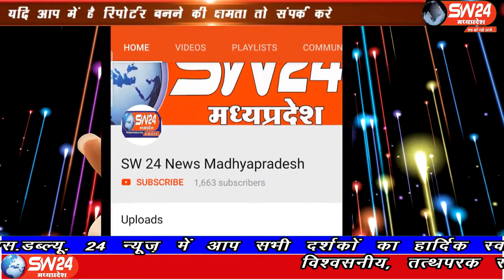SW 24 News Madhyapradesh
पन्ना जिले के पवई विधानसभा में आनेवाले ग्राम पंचायत महोड़ जहाँ बिजली समस्या को लेकर ग्रामीणों ने सब स्टेशन सिमरिया दमोह पन्ना मुख्य मार्ग पर चक्का जाम कर दिया जिससे मुख्य मार्ग घण्टो बाधित रहा। पन्ना से चरंनजीत बंजारा की रिपोर्ट